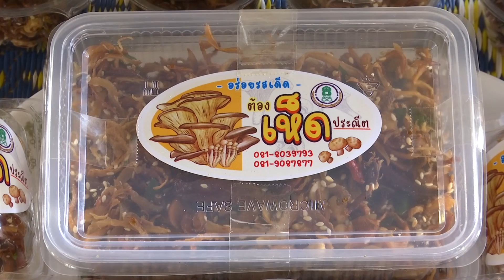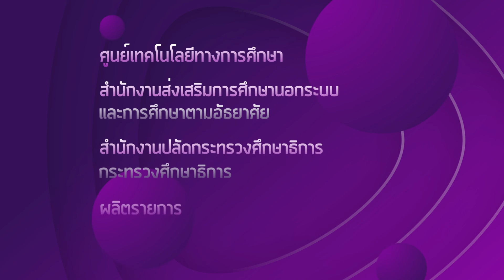เรียนนอกรั้ว ตอน แปรรูปเห็ดบ้านประณีต กศน อำเภอเขาสมิง จ ตราด